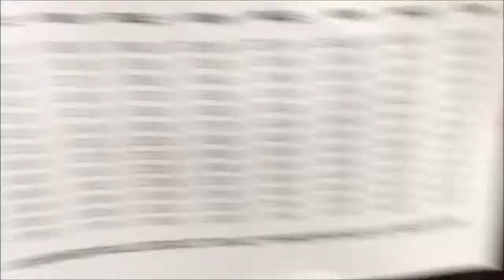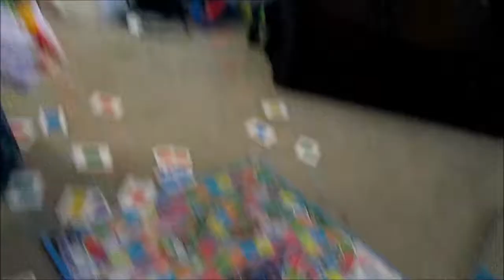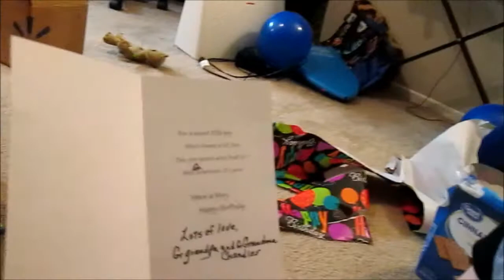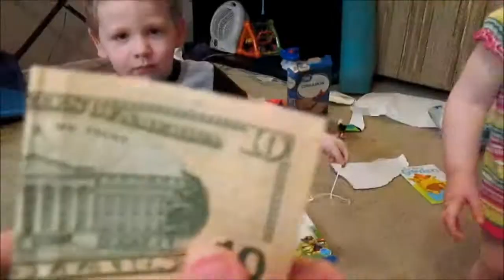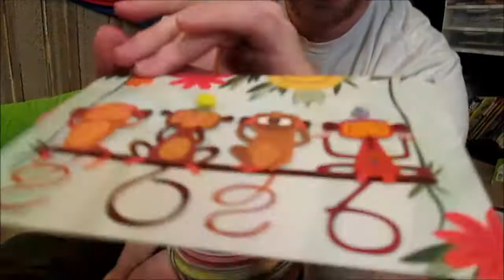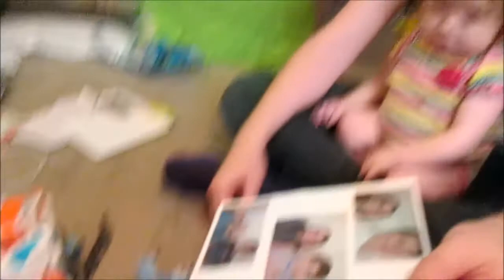Coulson's 3rd Bday! (and egg hunt and toy shopping...)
MUSIC